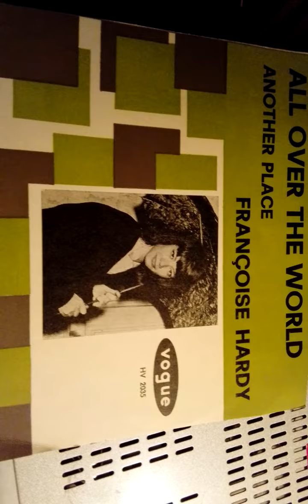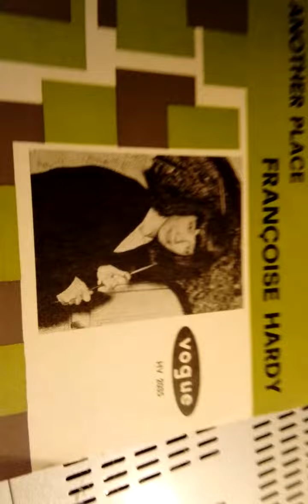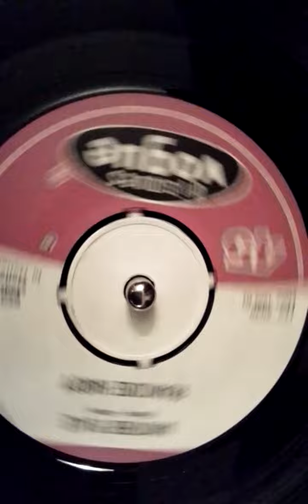Francoise Hardy Another Place Vogue HV 2035 (1965)